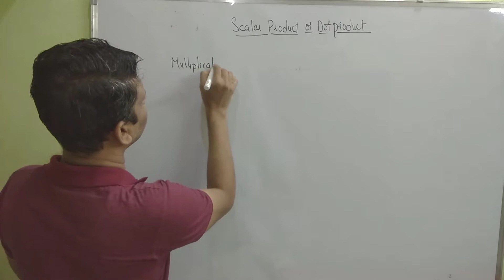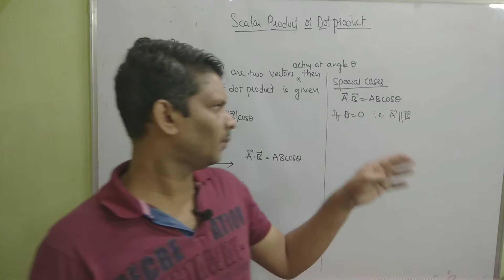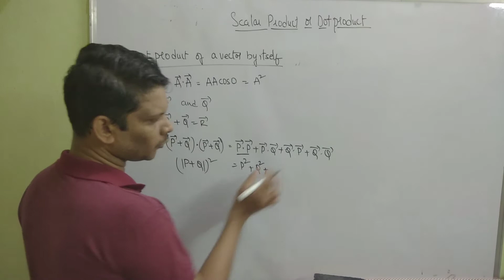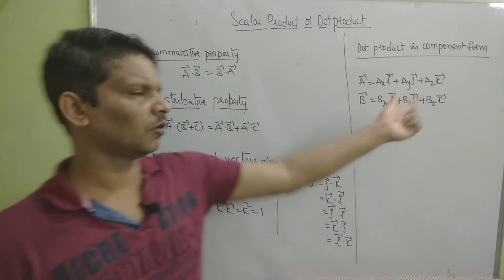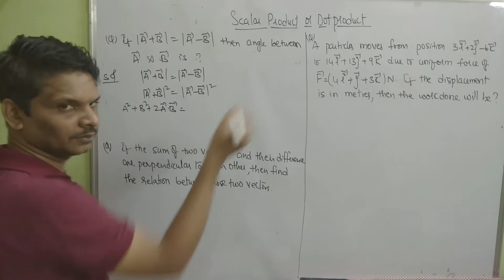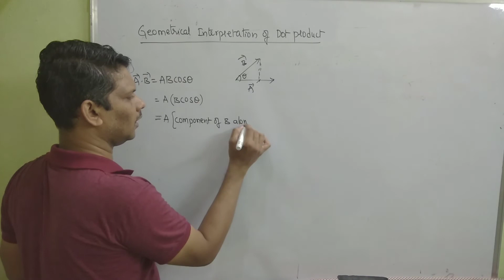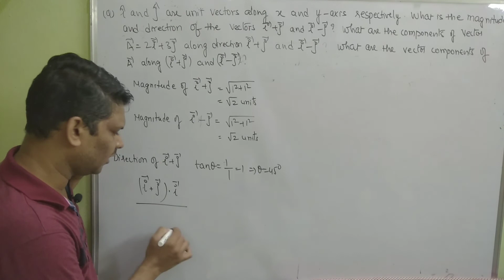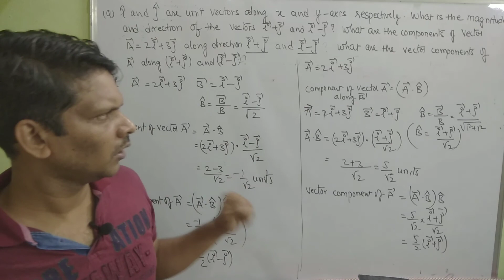Vector 06 - Scalar product or Dot product of two vectors - properties of scalar or dot product.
In this video, I have discussed about Dot product or Scalar product of two vectors and its properties. This video is for those people who are studying Intermediate in Andhra Pradesh and Telangana which also benefits for the students who are preperaring for NEET and IIT JEE.

Credits
Thumbnail : Canva app
Logo : Picsart app